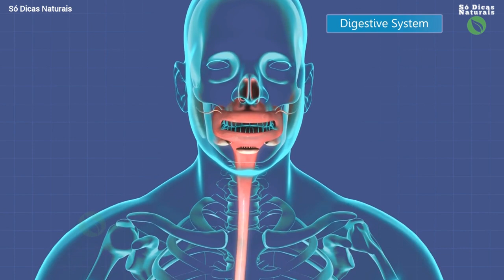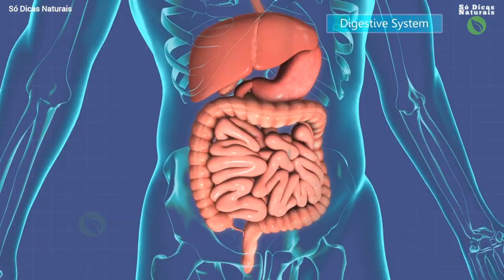É Por Isso Que Você DEVE DORMIR do Lado Esquerdo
Será que existe um lado certo para dormir? Conta pra mim de que lado você dorme? Do esquerdo ou do direito? A posição em que você dorme pode afetar sua saúde, ajudar a manter sua pele jovem e melhorar sua saúde digestiva.

No final do vídeo de hoje preparei uma dica extra para você que sofre com azia. Não perca.
Da próxima vez que você estiver se revirando na cama em busca da posição ideal, lembre-se de uma coisa: os especialistas recomendam dormir de lado. Mas qual dos dois? Veja a resposta no vídeo de hoje.

Videos Novos Todos os Dias. Não Perca.

*  OBRA PROTEGIDA POR DIREITOS AUTORAIS*

A cópia deste conteúdo (texto) depende da autorização prévia e expressa do autor a utilização da obra, por quaisquer modalidades, tais como: Cópia parcial ou integral do conteúdo.